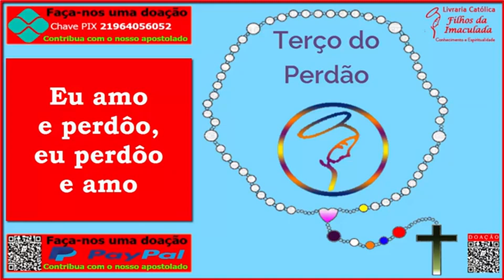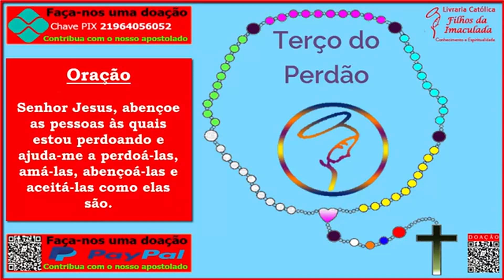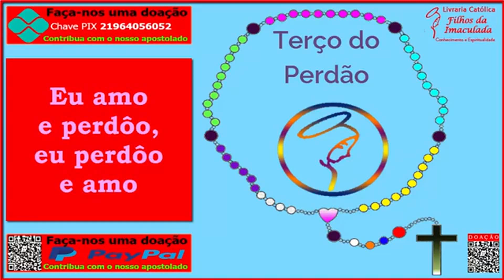𝐓𝐞𝐫ç𝐨 𝐝𝐨 𝐏𝐞𝐫𝐝ã𝐨 𝟎𝟑/𝟎𝟑/𝟐𝟎𝟐𝟑 (𝟏𝟒:𝟎𝟎𝐡)